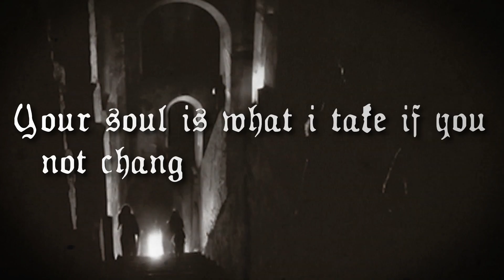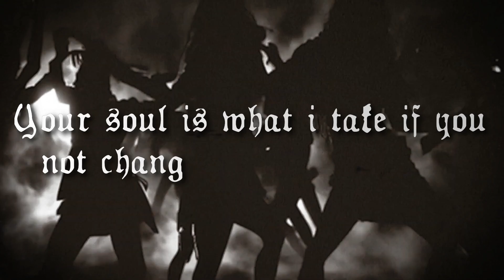Hart To Attack - Curses of A Deadly Night (Lyrics Video)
ARTIST: Hart To Attack (aka HTA / Helltiger 666)
TRACK: Curses of A Deadly Night
GENRE: German Devil Shyt / Horrorcore Rap
YEAR: 2021

LYRICS:

Demons want you sacrifice.
Curses of a deadly night.
Devil in you ask to make the passion within.
Your soul is what i take if you not change your mortal sin.

Ich seh zuviele Dinge die mich zum Nachdenken bringen.
Gefesselt in der Stille, doch gefangen in mir drin
ist der Wille angewachsen meine Ketten zu durchdringen.
Alles hat ein Ende, was auch irgendwann beginnt.
Dieser Hass auf dieses Leben, der mir meine Hoffnung nimmt.
Ich versuch mich anzupassen, muss mich ständig dazu zwingen
über den Schatten zu springen, der mein Dasein umgibt.
Die Verzweiflung sie ist tief und egal woran es liegt,
ich kann mich nicht integrieren. Auch die Hölle die zufriert.
Es gibt nichts zu verlernen, was man nicht ohnehin verliert.
Und der Mensch in mir er stirbt, weil die Welt um mich bewirkt
das ich mich täglich schlechter fühl, die Emotionen aufgewühlt.